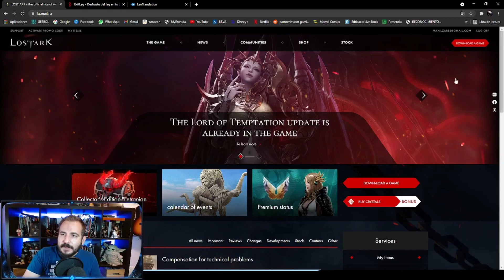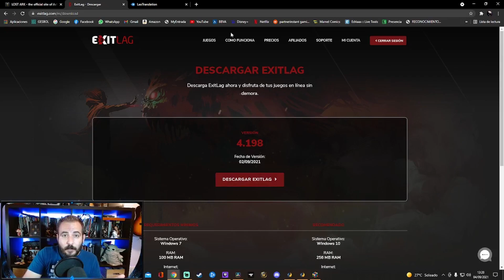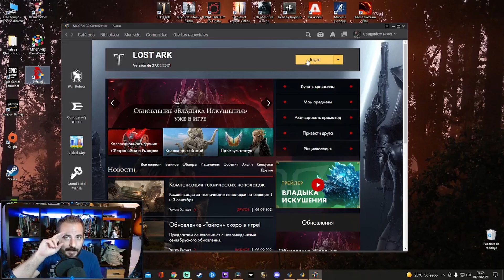Juega YA GRATIS al LOST ARK | 🔴 Primeras Impresiones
Hoy te traemos un conjunto de videos con unas primeras impresiones de Lost Ark. Esta review estaba pensada para navegar de un video a otro pero lamentablemente Youtube no deja poner más de cinco tarjetas. Así que aquí os dejo el índice con todos los links a los videos para que vayáis a la parte que más os interesa:

INDICE PRIMERAS IMPRESIONES